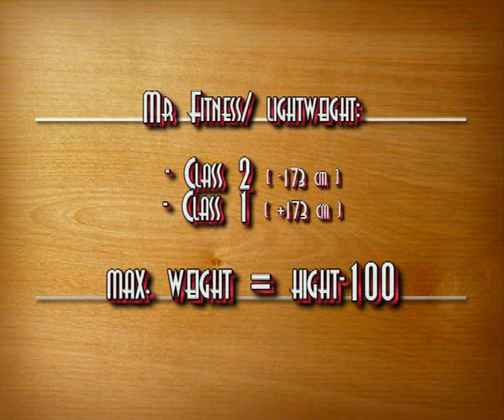Light Weight and Middle Weight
Men fitness and athletic classes will be like this in Vitabalans Nordic Open 2009 in Finland (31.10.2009)